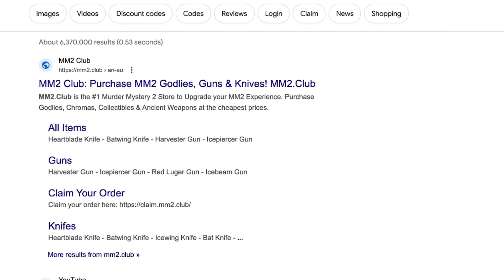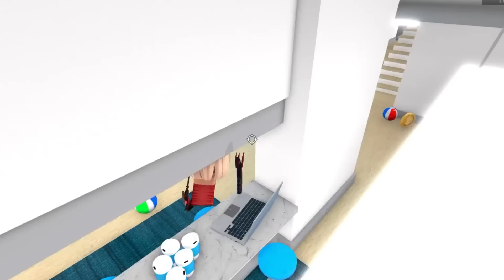MM2, But A SPIN WHEEL CONTROLS How ME And My COUSINS PLAY...